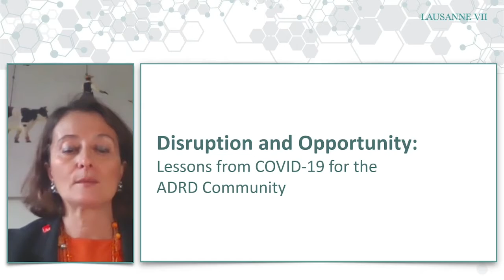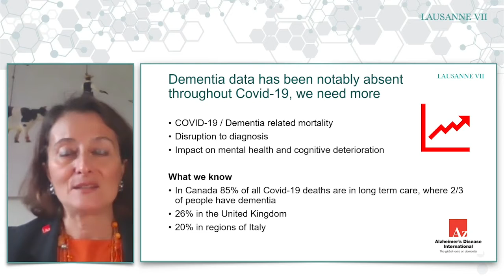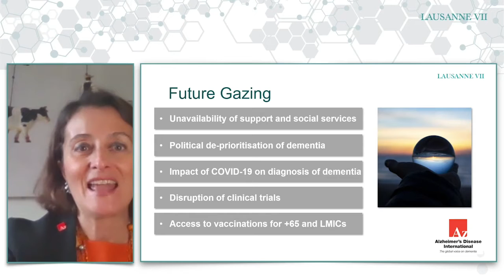Lausanne VII Day 1: Disruption and Opportunity: Lessons from COVID-19 for the ADRD Community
A panel discussion from Day 1 of Lausanne VII moderated by Paola Barbarino, Chief Executive Officer, Alzheimer's Disease International.

Panelists:
• Philipp Balscheit, Chief Operating Officer, Home Instead Senior Care Switzerland
• Franca Gatto, Director of the Aging, Seniors and Dementia Division,
Centre for Health Promotion, Public Health Agency of Canada
• Kate Swaffer, Chair, Chief Executive Officer and Co-Founder, Dementia
Alliance International
• Huali Wang, Associate Director, Dementia Care & Research Center, Peking University Institute of Mental Health; Chair, Clinical Research Division & Associate Director, Beijing Municipal Key Laboratory for Translational Research on Diagnosis and Treatment of Dementia